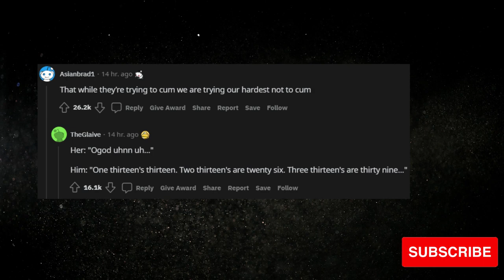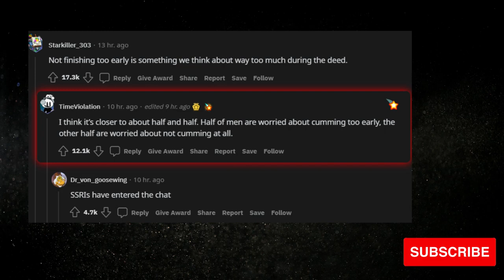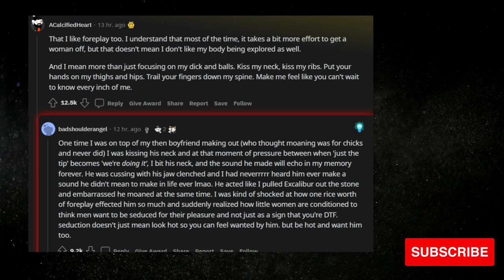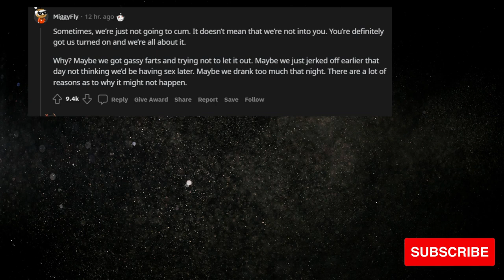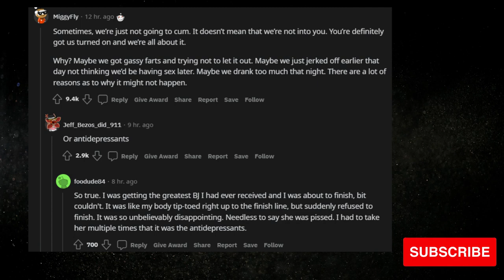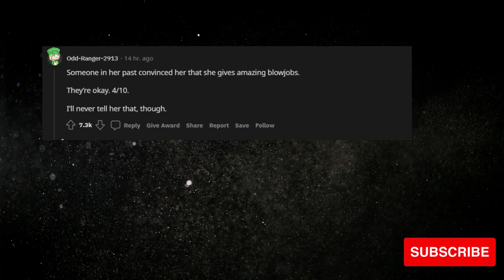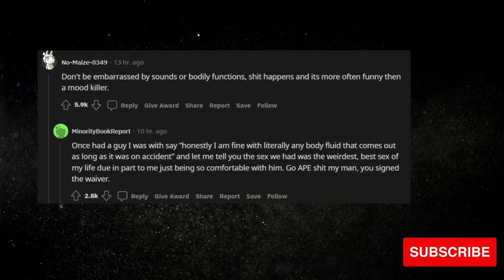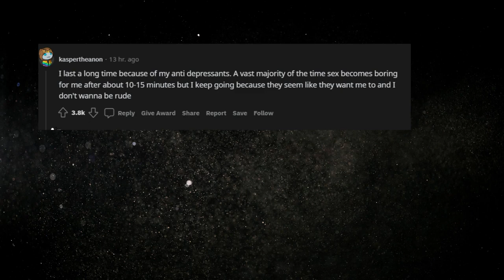Boys be Honest, What do You not Tell Girls About Sex ? || askReddit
What do You think about that Topic?

I present compilation of The best topics , post , comments straight from r/askReddit , r/confessions and other subreddits .

4. 21 day Smoothie Diet